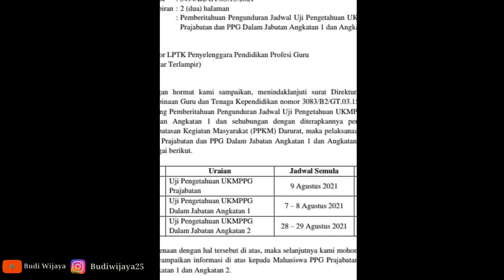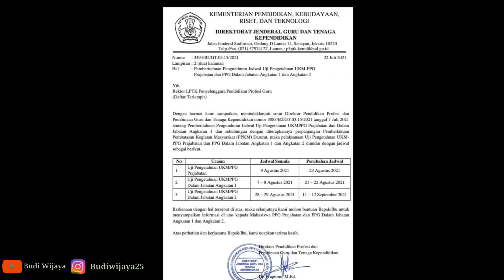Jadwal UKMPPG PPG Daljab angkatan 1 dan Angkatan 2 serta PPG Prajabatan diundur Terbaru Juli 2021